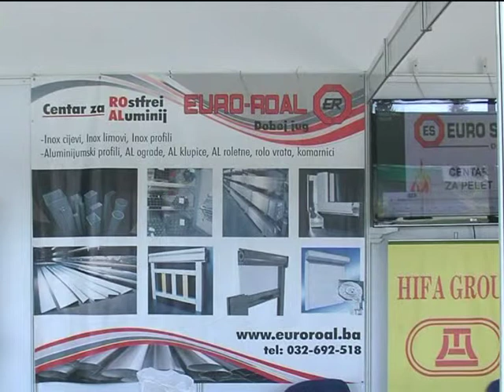prilog sa 10. SAJMA PRIVREDE „BIZNIS 2014" TEŠANJ